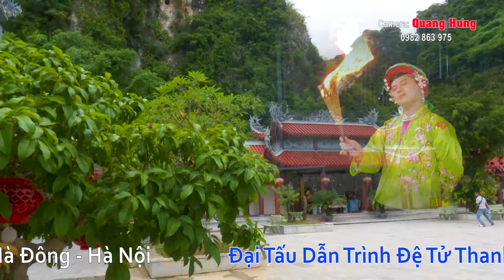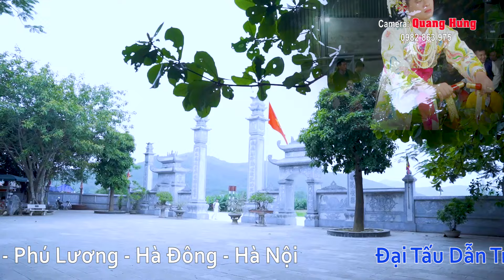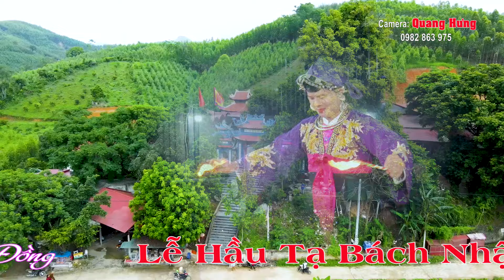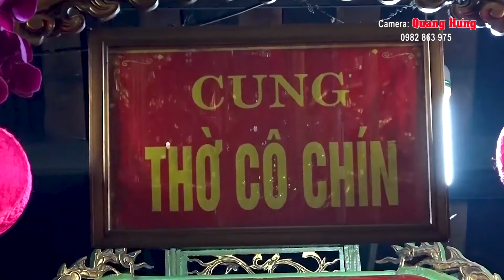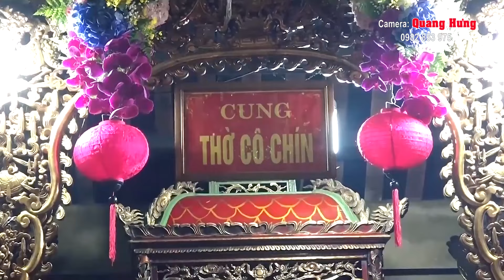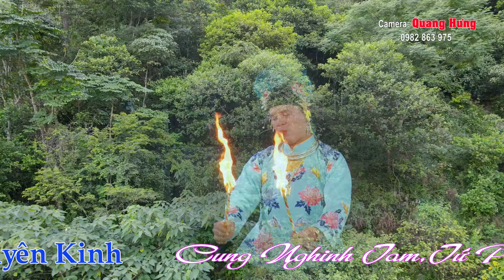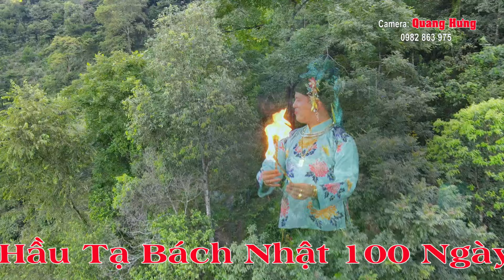HÁT VĂN HẦU ĐỒNG 36 GIÁ . TẠI LINH QUANG ĐIỆN . ĐỒNG THẦY DƯƠNG THỊ HÒA . TĐ NGUYỄN ĐÌNH HIỆP HD4